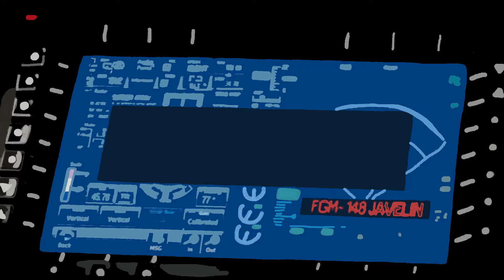Charles Waterman Netflix Advert